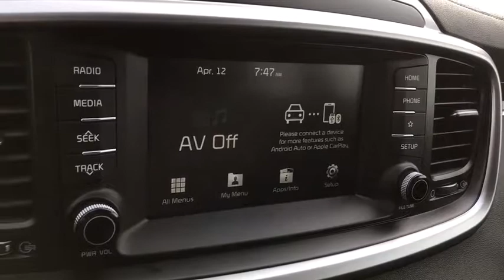2019 Kia Sorento Columbus, Lancaster, Logan, Newark, Chillicothe, OH L19266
New 2019 Kia Sorento available in Columbus, Ohio at Matt Taylor Kia. Servicing the Lancaster, Logan, Newark, Chillicothe, OH area.

Fuel Consumption: City: 22 mpg,Fuel Consumption: Highway: 29 mpg,Remote power door locks,Power windows,Cruise controls on steering wheel,Cruise control,4-wheel ABS Brakes,Front Ventilated disc brakes,1st and 2nd row curtain head airbags,Passenger Airbag,Side airbag,50-50 Third Row Seat,Manual Folding Third Row Seat,Rear spoiler: Lip,Bluetooth wireless phone connectivity,Digital Audio Input,UVO,AM/FM stereo,Radio Data System,Speed Sensitive Audio Volume Control,Total Number of Speakers: 6,Braking Assist,ABS and Driveline Traction Control,Stability controll with anti-roll,Privacy glass: Deep,Silver aluminum rims,Wheel Diameter: 17,Wheel Width: 7,Urethane steering wheel trim,Urethane shift knob trim,Video Monitor Location: Front,Trip computer,External temperature display,Tachometer,Manufacturers 0-60mph acceleration time (seconds): 9.4 s,Power remote driver mirror adjustment,Heated driver mirror,Heated passenger mirror,Power remote passenger mirror adjustment,Turn signal in mirrors,Dual illuminated vanity mirrors,Audio controls on steering wheel,Front reading lights,Anti-theft alarm system,Premium cloth seat upholstery,Bucket front seats,Split rear bench,Fold forward seatback rear seats,Rear seats center armrest,Tilt and telescopic steering wheel,Speed-proportional electric power steering,Suspension class: Regular,Interior air filtration,Manual front air conditioning,Tire Pressure Monitoring System: Tire specific,Cargo area light,Max cargo capacity: 73 cu.ft.,Vehicle Emissions: ULEV II,Fuel Type: Regular unleaded,Fuel Capacity: 18.8 gal.,Instrumentation: Low fuel level,Clock: In-radio display,Headlights off auto delay,Dusk sensing headlights,Coil front spring,Regular front stabilizer bar,Independent front suspension classification,Strut front suspension,Four-wheel Independent Suspension,Coil rear spring,Rear Stabilizer Bar: Regular,Independent rear suspension,Multi-link rear suspension,Front and rear suspension stabilizer bars,Variable intermittent front wipers,Steel spare wheel rim,Spare Tire Mount Location: Underbody w/crankdown,Black grille w/chrome surround,Center Console: Full with covered storage,Overhead console: Mini with storage,Curb weight: 3;810 lbs.,Gross vehicle weight: 5;335 lbs.,Overall Length: 189.0,Overall Width: 74.4,Overall height: 66.3,Wheelbase: 109.4,Front Head Room: 39.5,Rear Head Room: 39.3,Front Leg Room: 44.1,Rear Leg Room: 39.4,Front Shoulder Room: 59.1,Rear Shoulder Room: 58.0,Front Hip Room: 56.7,Rear Hip Room: 56.4,3rd Row Head Room: 36.3,3rd Row Leg Room: 31.7,3rd Row Shoulder Room: 52.8,3rd Row Hip Room: 41.4,Four 12V DC power outlets,Transmission hill holder,Seatbelt pretensioners: Front,Rear center seatbelt: 3-point belt,Door reinforcement: Side-impact door beam,Engine immobilizer,Cargo tie downs,Cupholders: Front and rear,Door pockets: Driver; passenger and rear,Seatback storage: 2,Tires: Width: 235 mm,Tires: Profile: 65,Tires: Speed Rating: H,Diameter of tires: 17.0,Type of tires: AS,Tires: Prefix: P,Left rear passenger door type: Conventional,Rear door type: Liftgate,Right rear passenger door type: Conventional,Body-colored bumpers,Integrated roof antenna,4 Door,Driver airbag,Manual child safety locks,Rear View Camera,Rear Collision Warning,3 USB ports,Mobile Phone App Mirroring,Halogen projector beam headlights,Engine: 2.4L GDI Dual CVVT DOHC 16V I4,Transmission: 6-Speed Automatic w/Sportmatic,3.51 Axle Ratio,GVWR: 5;335 lbs,Transmission w/Driver Selectable Mode,Front-Wheel Drive,54-Amp/Hr 600CCA Maintenance-Free Battery w/Run Down Protection,110 Amp Alternator,Gas-Pressurized Shock Absorbers,Front And Rear Anti-Roll Bars,Electric Power-Assist Speed-Sensing Steering,18.8 Gal. Fuel Tank,Single Stainless Steel Exhaust w/Chrome Tailpipe Finisher,Strut Front Suspension w/Coil Springs,Multi-Link Rear Suspension w/Coil Springs,4-Wheel Disc Brakes w/4-Wheel ABS; Front Vented Discs; Brake Assist and Hill Hold Control,Wheels: 17 x 7.0 Alloy,Tires: P235/65R17,Wheels w/Silver Accents,Steel Spare Wheel,Compact Spare Tire Stored Underbody w/Crankdown,Clearcoat Paint,Body-Colored Front Bumper w/Black Rub Strip/Fascia Accent,Body-Colored Rear Bumper w/Black Rub Strip/Fascia Accent,Black Bodyside Cladding and Black Wheel Well Trim,Chrome Side Windows Trim and Black Front Windshield Trim,Chrome Door Handles,Body-Colored Power Heated Side Mirrors w/Manual Folding and Turn Signal Indicator,Fixed Rear Window w/Fixed Interval Wiper and Defroster,Deep Tinted Glass,Variable Intermittent Wipers,Fully Galvanized Steel Panels,Lip Spoiler,Bla